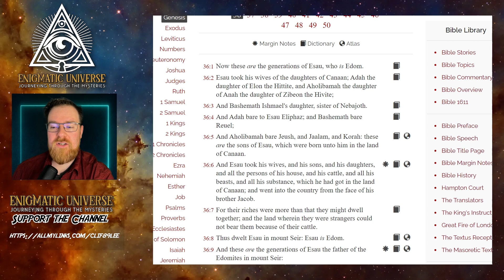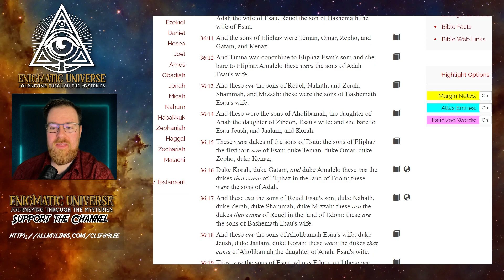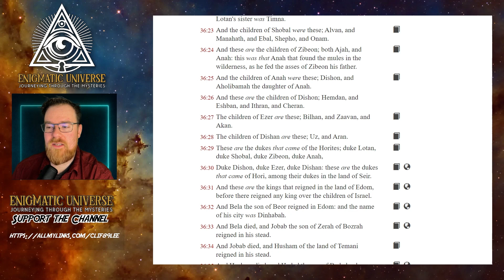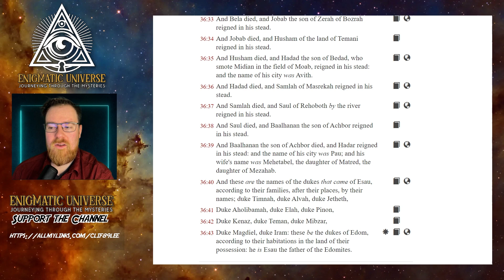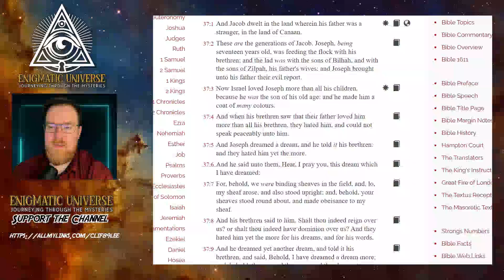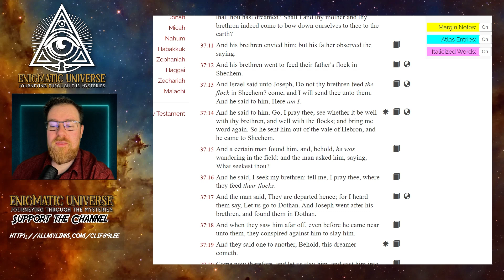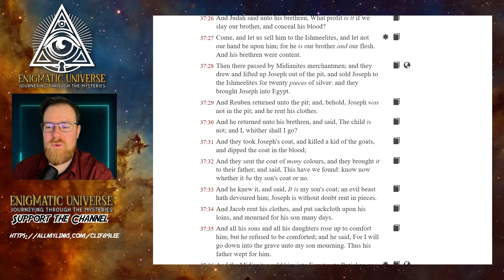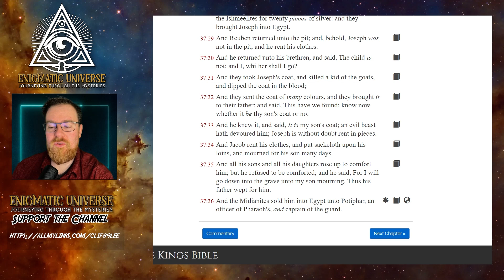Sunday Bible Stories: Old Testament - Genesis Chapter: 36 + 37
I wish you all a great Sunday! I hope that you and I can learn about the bible together.

Music powered by BreakingCopyright:

 • ✌️ Victory & Adve...